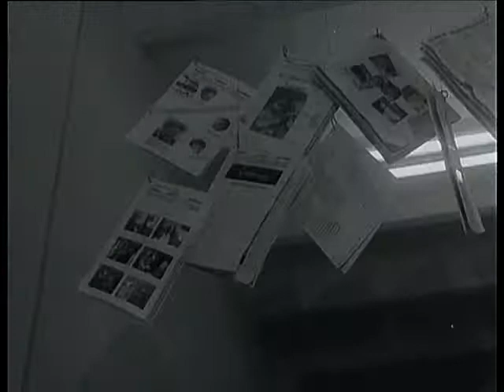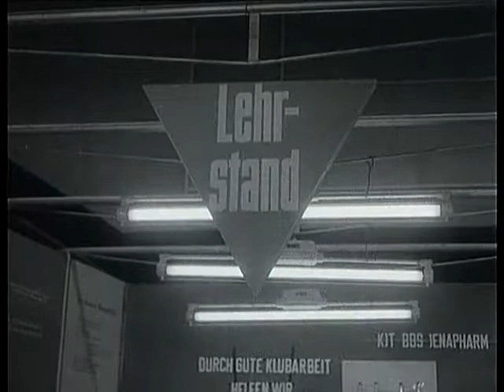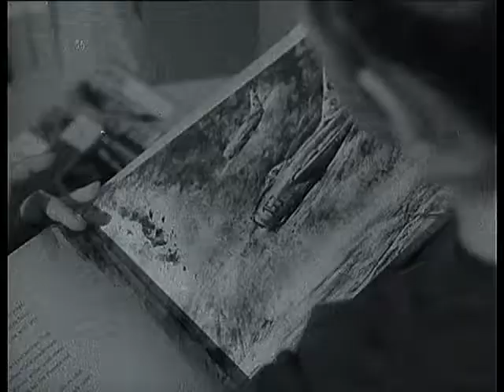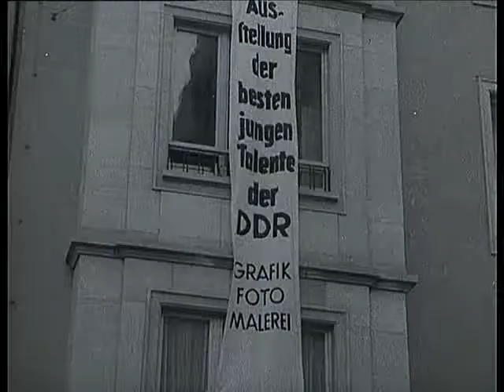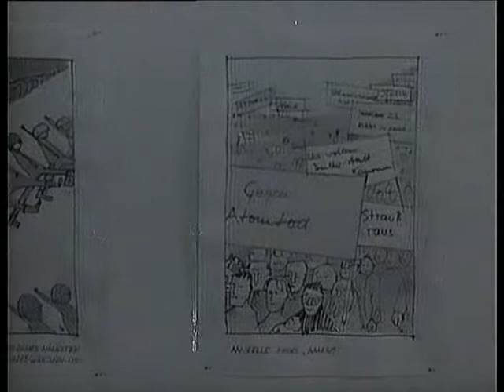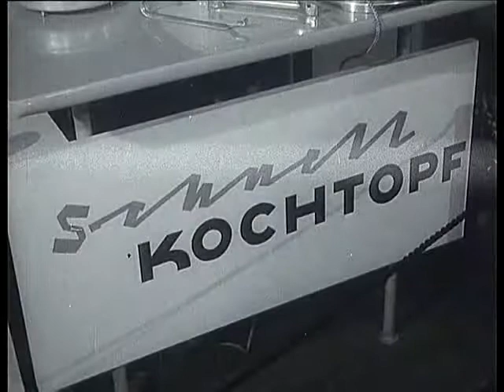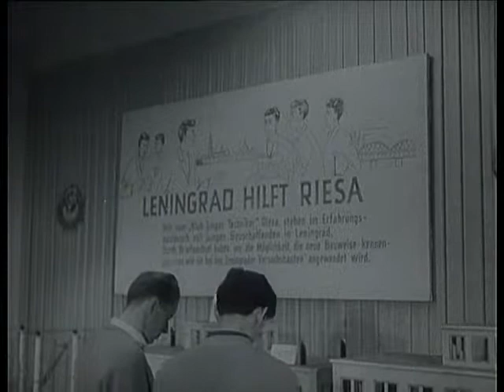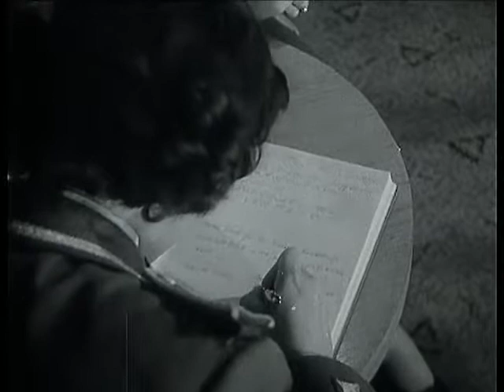Unsere Meister von morgen DDR Ost Deutschland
Leipzig trade show 1960, Old East German film